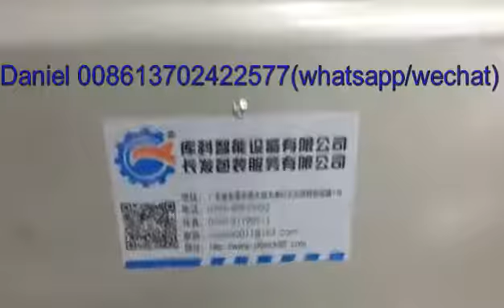Manual book catalog magazine bagging machine說明書雜誌套袋機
if you want to know more about the manual book catalog magazine bagging machine, pls contact my whatsapp or wechat 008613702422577.